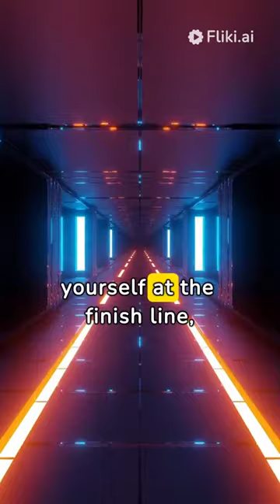How to success dream into reality